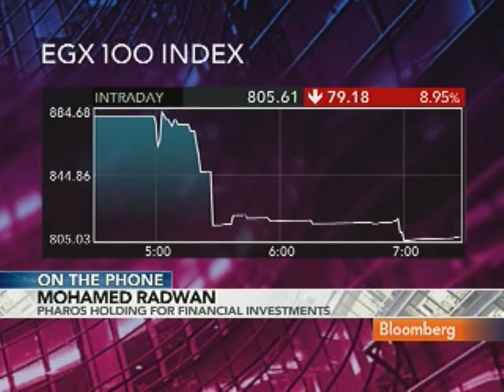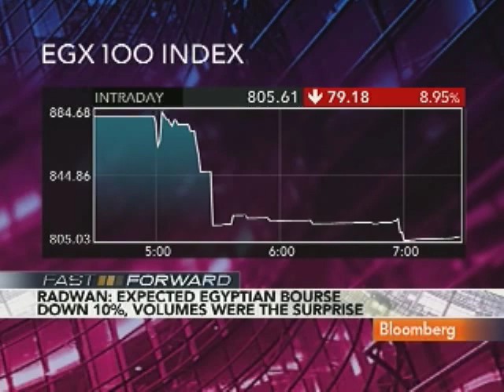Radwan Sees Stock Buying Opportunites in Egypt Stocks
March 23 (Bloomberg) -- Mohamed Radwan, head of international sales at Cairo-based Pharos Holding for Financial Investments, talks about the reopening of the Egyptian stock exchange.
     Radwan talks with Lisa Murphy on Bloomberg Television's "Bottom Line." (Source: Bloomberg)